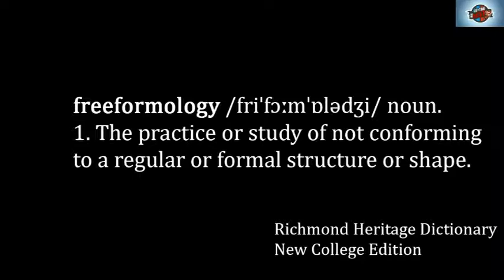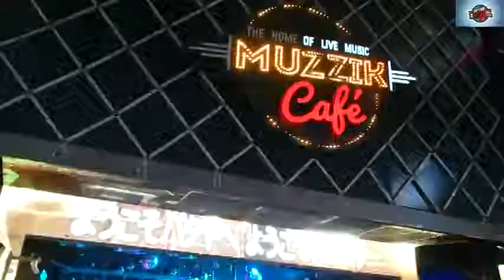Pattaya New Years 2019 || Eve 2019 || Thailand Pattaya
The other day I got a Thai massage. Here in Pattaya, Thailand they range from 100 baht to 200 baht for one hour, or $3-$6. This video is a great way to understand the principles of Thai massage and the technique. I did not film the whole 1 hour, maybe I will do that in the future, but you can see basically how the massage takes place. Thai massage is an ancient practice that goes back centuries, believed to be 2,500 years old. It incorporates elements of yoga, reflexology and Thai medicine. It is believed to have healing properties, a form of therapy and I can't argue with that seeing how good I feel after getting one of these. Thai massage uses no oil or lotions, sometime tiger balm is used to help heal sore parts of the body. Participants are fully clothed. A real proper Thai massage usually lasts around 2 hours and you can get that for around 300 baht or less than $10 in many parts of pattaya.
Once We have received your message and confirmed that you are the actual owner of this content we will removed it immediately. Please note that all the media and content use in this channel to entertain people with valuable information. Thank you so much for your kind Understanding.
Usage rights: "free to use, share And modify . Grateful to Google for the information.